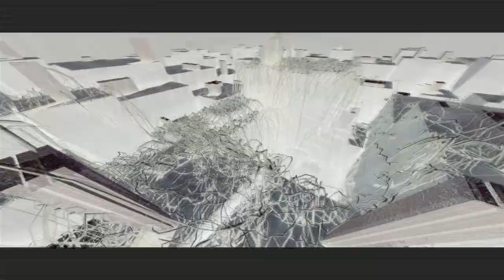Wine from the tap by Humane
Assembly Summer 2010 Short film competition entry, 9th place.

Title: Wine from the tap
Author: Humane